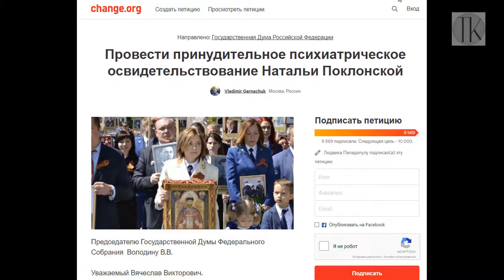Заберет ли Поклонская трон у Путина #1178